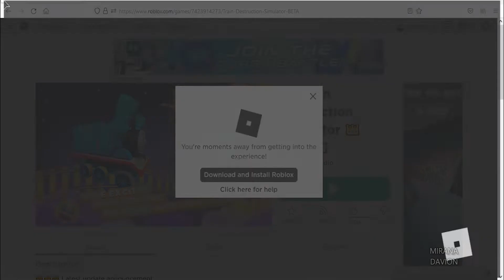Roblox Train Destruction Simulator New Codes April 2022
New codes for gems & boosts in Roblox Train Destruction Simulator